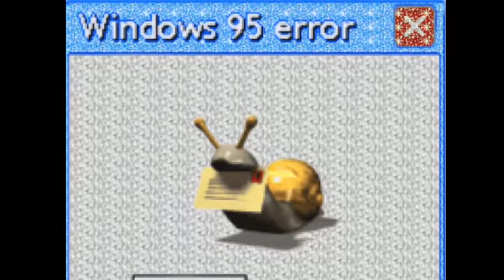webcore | internetcore // music playlist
got tired of ads so i made this for myself

00:00 Browser History - Graham Kartna
2:20 Brodyquest - Lemon Demon
6:14 Dog - C418
8:40 Possibly in Michigan Cannibal Animal - Karen Skladany
10:30 Corridors of Time - Chrono Trigger
13:23 Your Name, Please - Earthbound
16:37 Icarus - Instupendo
19:49 desktop dog - Pigmhall
21:14 Otherworldly Foe - Earthbound
23:02 Hey Kids - Molina (feat. Late Verlane)
26:58 espial - Oliver Buckland
31:09 Canals - PilotRedSun
34:16 Amalgam - Toby Fox
35:38 Eternal.Temp - Graham Kartna
37:16 Warsaw - PilotRedSun
41:33 Today Today - Jack Stauber